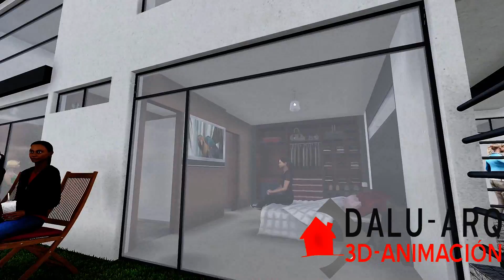RECORRIDO VIRTUAL EDIFICIO MARIE SOLEIL CUMBAYA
TRABAJO DE VIDEO Y RENDERIZACION REALIZADO POR DALU -ARQ
CLIENTE: CONLATINOS S.A.
RECORRIDO VIRTUAL DEL PROYECTO " EDIFICIO MARIE SOLEIL" UBICADO EN CUMBAYÁ.